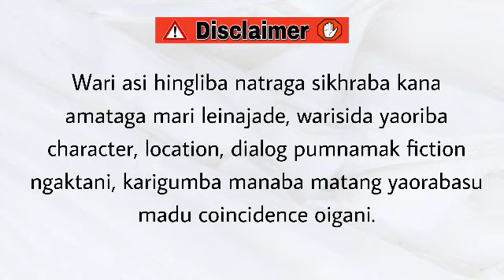Angang Meengamba (20) / A thing of beauty is a joy forever.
Angang Meengamba

Chapter 20

Author - Nanao Sanasam

Narrator - Divyalaxmi